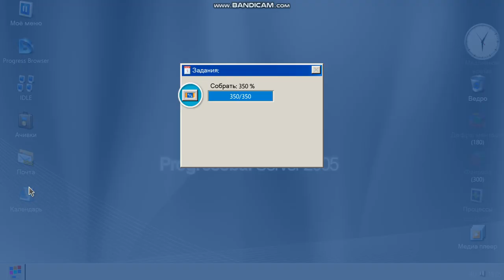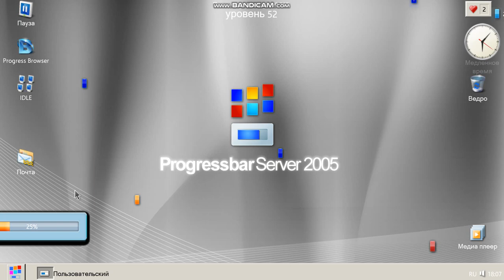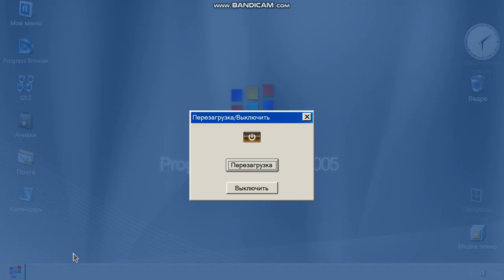Progressbar Server 2005 step in the past decently months